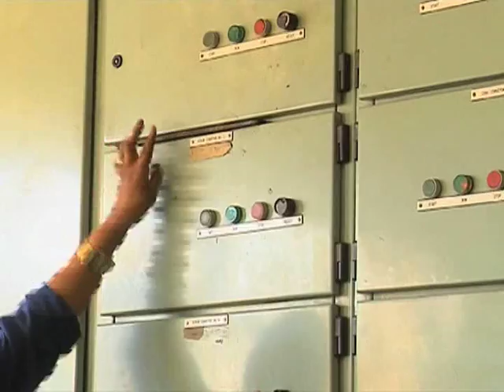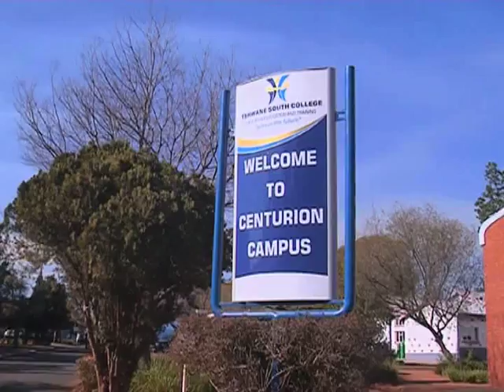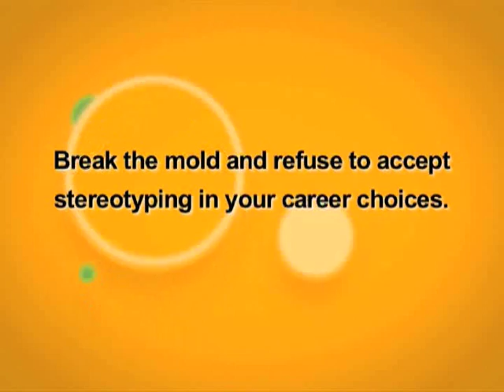The Boiler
Kaelo Stories of Hope Insert Edited By CIA WOJIE